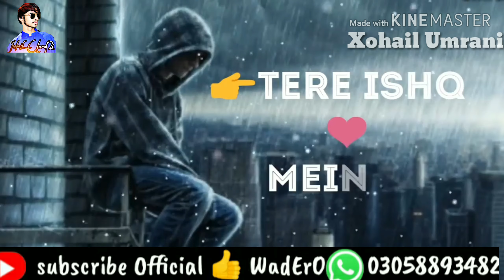Haye Andar Andar Sy DooBa Main